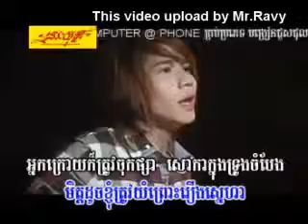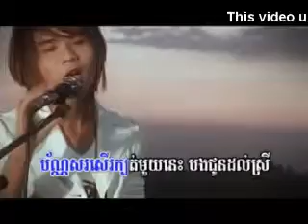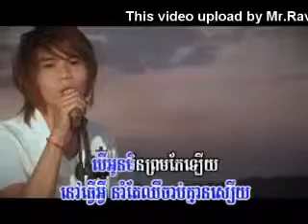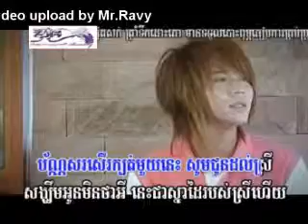ចេញប័ណ្ណសរសើក្បត់ជូនអូន.mp4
VCD GO VOLL 003